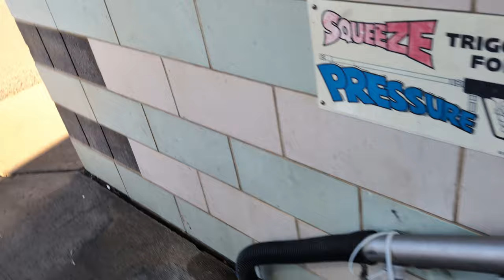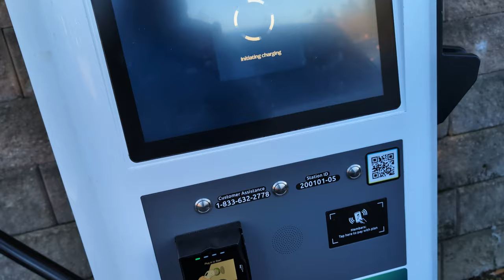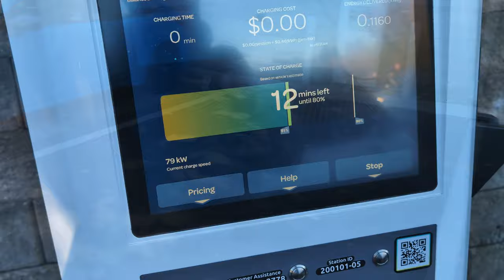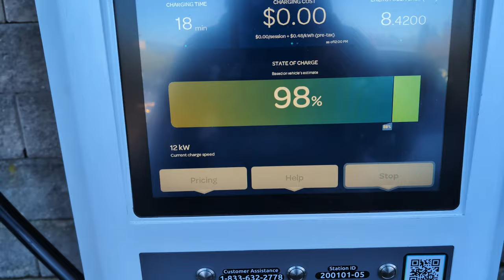Google Pixel 8 Pro Video Hyundai Ioniq 5 VLOG Test!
In this vlog, I do a quick run to a few places like the car wash, Electrify America and Target.

Front Video: 4K 30 FPS
Rear Video: 4K 24FPS
Rendered in 1440p 24FPS

Pixel 8 Pro
Pixel 8
Pixel Watch 2